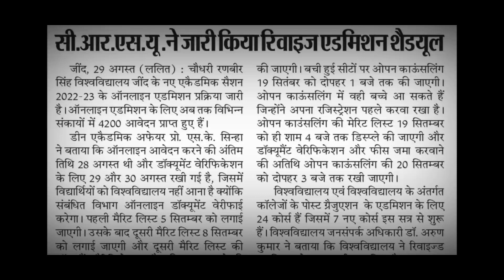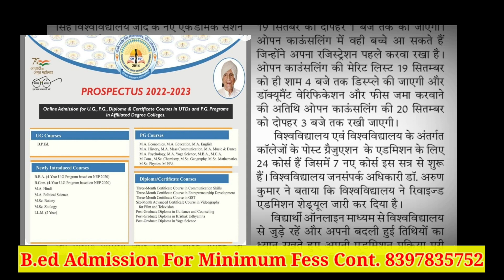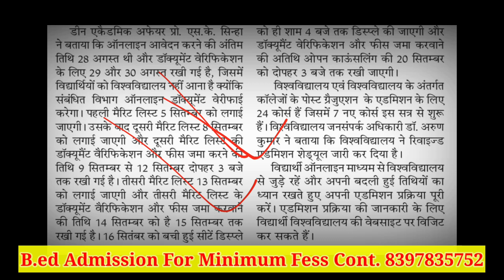New Revised Admission Schedule for Crsu UG/PG Session 2022-2023 crsu admission 2022-23 last date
onlineexamcheating
cheating karne ka sabse aasan trika
cheating exam

crsu umc,
CRSUB.edUmclist
Ravigeneral tech
Crsu news
Crsu admission 2022-23
crsu admission 2022-23 last date
crsu pg admission 2022-23
crsu ug admission 2022-23
crsu phd admission 2022-23
crsu jind pg admission 2022
crsu jind admission 2022-23
crsu bed admission
crsu new update today
crsu latest news
crsu new courses
crsu university latest update
crsu update today